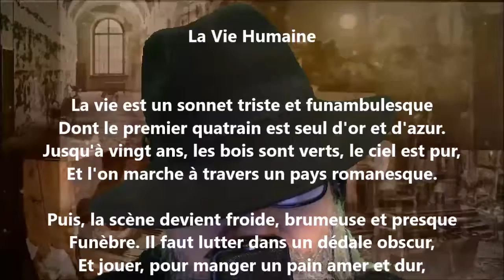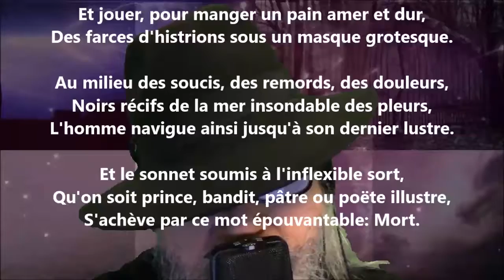La vie humaine - Gabriel Marc lu par Yvon Jean